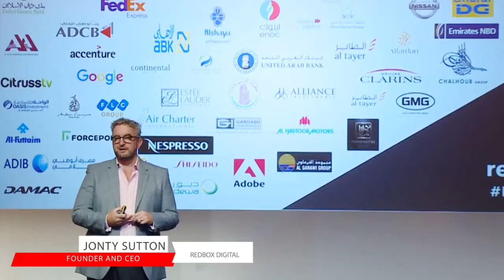Conference / Seminar (Highlights & Soundbite)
Conference / Seminar (highlights and sound bites) filmed at the Westin Hotel in Dubai, Marina - 2018